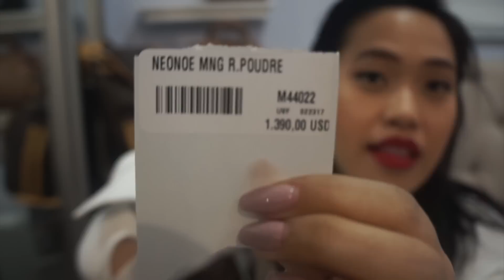First Impressions + What Fits | LOUIS VUITTON NEO NOE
Hi everyone! This is a first impressions video on the newly released Neo Noe in Rose Poudre. I have included mod shots near the end of the video. Enjoy! :-)